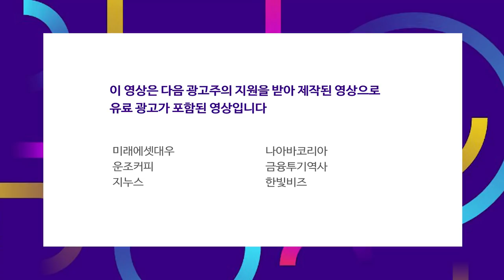넷플릭스 가입자, 예상보다 저조했다